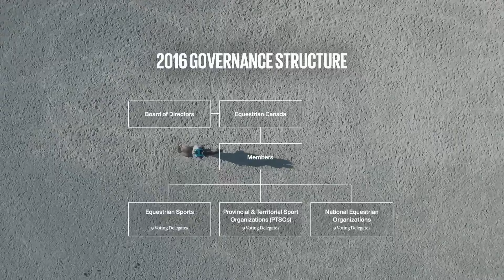Equestrian Canada | Organizational Structure